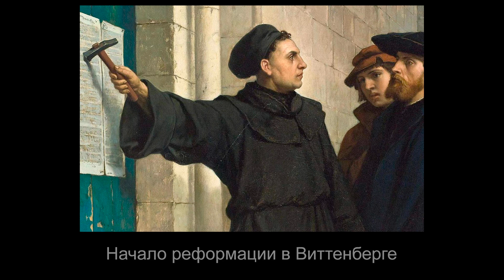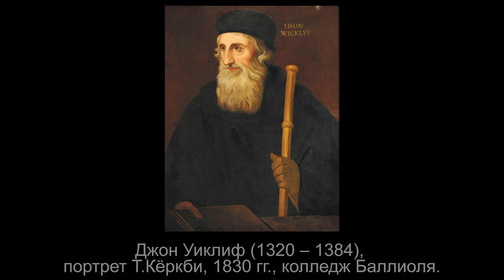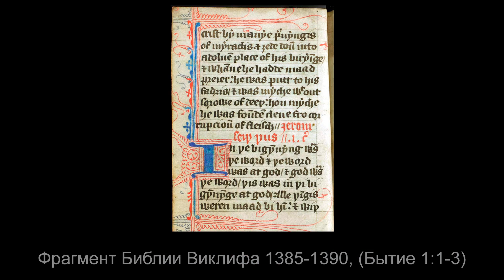ИстFAQ #2 Первая европейская реформация